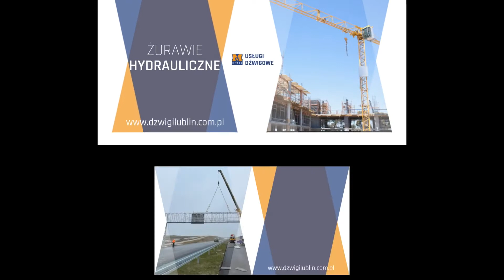Wynajem dźwigów Lublin M.Dźwig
WynajemDźwigów to główny przedmiot naszej działalności. W firmie M.Dźwig możemy zaoferować wynajem żurawi hydraulicznych oraz dźwigów samojezdnych o udźwigu do 35 ton. Działamy w tym zakresie już od trzydziestu lat. Pomagamy w takich pracach jak montaż wież telefonicznych, czy też przy przemieszczaniu ładunków dużych gabarytów. Nasza siedziba znajduje się w Lublinie, a założycielem jest Michał Mazur. Zapraszamy do odwiedzenia naszej strony internetowej